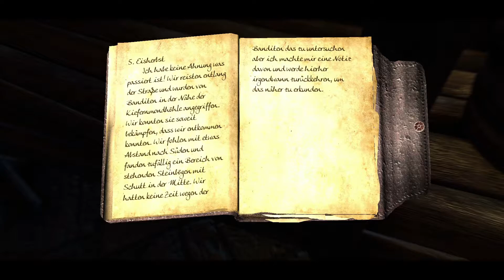🐲 Let's play Elder Scrolls V - Der Khajiitmönch Deutsch Teil 219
Rollenspiel: Elder Scrolls V

... gefährliche Drachen.